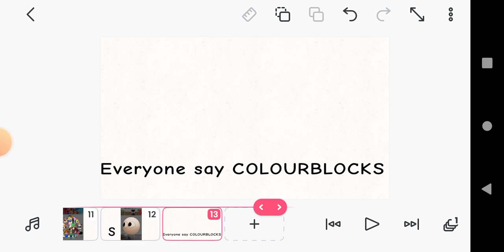Every Ytbers Say the letter and Say COLOURBLOCKS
@CrxptedAndFour@filmerredcat @rayazzamsawan @PinkyKittyPlays @AngeloFlipaclip_Animates @bradythecreator818 @aquadrawzz and Some few others Plz do this for me plz :)